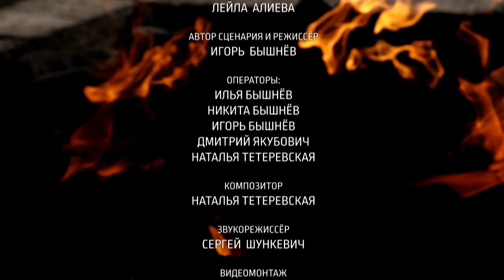Апшеронский национальный парк - Absheron National Park | Film Studio Aves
Этот фильм - результат трехлетних съемок операторов Film Studio Aves в Апшеронском национальном парке, Азербайджан (азерб. Abşeron Milli Parkı).
Абшерон - из языка древних жителей полуострова обозначает «соленая вода».
Солёная вода Каспийского моря окружает Апшеронский полуостров, который имеет длину около 60 км и ширину до 30 км. На восточной оконечности полуострова расположена песчаная коса Шах-ДилИ (Шахова коса). Именно здесь в 2005 году был создан Апшеронский национальный парк, один из самых молодых национальных парков Азербайджана. Но охраняются эти земли уже давно, полвека  – с 1969 года, когда на восточной оконечности Апшеронского полуострова был организован государственный заказник.
Задача парка - сохранение нетронутой природы Апшеронского полуострова, обитающих на этой территории джейранов, каспийских тюленей и водоплавающих птиц. Размеры его невелики. Площадь парка составляет 783 гектара. Но, учитывая то, что полуостров исторически заселён человеком, территория парка является фактически единственным природным убежищем для обитающих здесь животных, жизненно важным местом для мигрирующих и зимующих птиц, едва ли не последним убежищем для целого рядя редких и исчезающих видов. В том числе – и для самого маленького тюленя в мире – каспийского. В результате на небольшой территории возникает уникальное сообщество животных и растений степей, полупустынь и солончаковых лугов…

Абшерон. Красота между огнём и ветром. Научно-популярный полнометражный фильм из цикла "9 чудес Азербайджана", IDEA.
Руководитель проекта - Лейла Алиева,
режиссёр и автор сценария - Игорь Бышнёв,
операторы - Илья, Никита и Игорь Бышнёвы, Дмитрий Якубович, Наталья Тетеревская,
композитор - Наталья Тетеревская,
координатор проекта - Хикмет Нагдалиев.